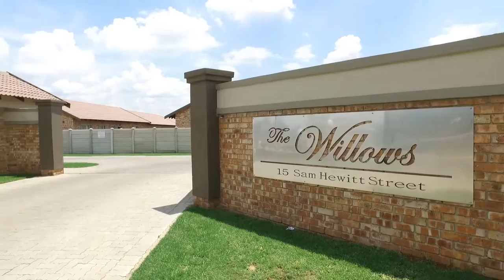2 Bedroom Simplex for sale in Gauteng | Gauteng South And Midvaal | Meyerton | Riversda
2 Bedroom Simplex in Riversdale,  the willows,  sam hewitt street, Brand New Development in Meyerton Gauteng.
24hr Security.